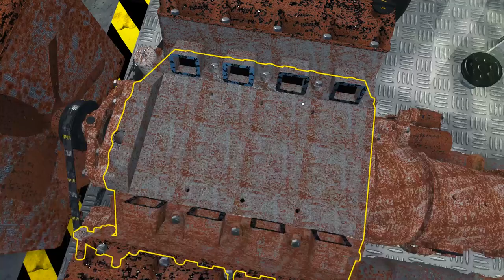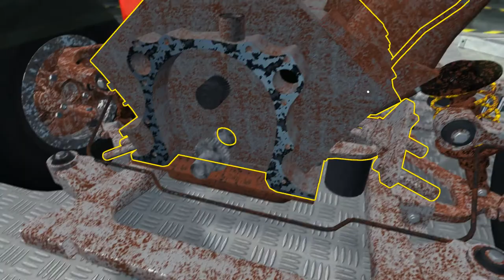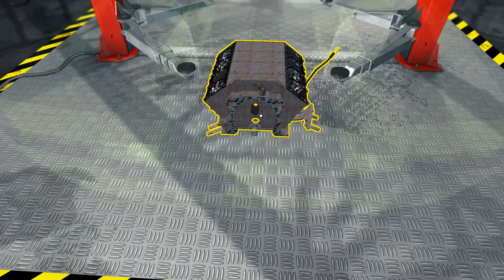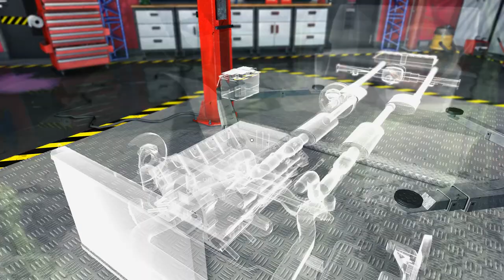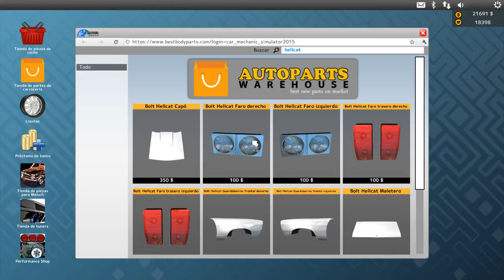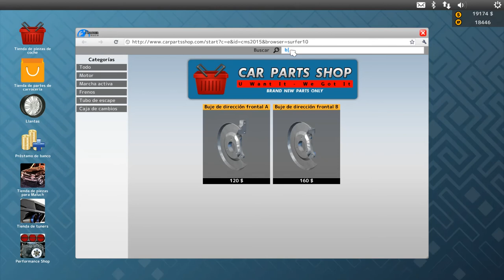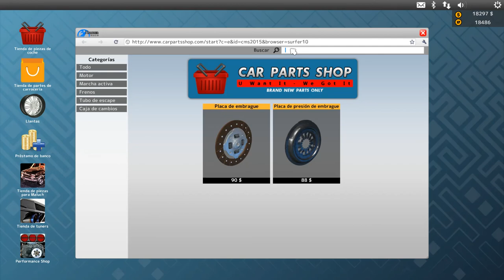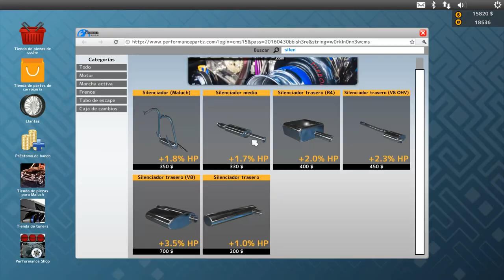Car Mechanic Simulator 2015 - ep.18 - Restaurando y haciendo swap a un Bolt Hellcat (1/2)